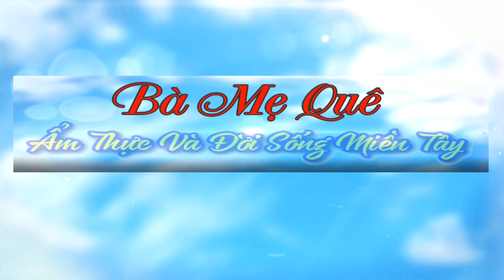BÁNH ÍT TRẦN NHÂN MẶN Ăn Ngon Mà Làm Rất Dễ | Món Chay Ngon Bà Mẹ Quê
♨️ Bánh Ít Trần Nhân Mặn khi hoàn thành vỏ bánh ăn dai mềm, nhân bên trong giòn thơm, cô bác hãy làm thử nhé.
♨️ Rất cảm ơn quý cô bác đã xem video. chúc quý cô bác luôn có những bữa chay thật ngon miệng nhé.Hãy đăng ký kênh để xem món ăn chay mới mỗi ngày nha. Xin cảm ơn.
Nguyên Liệu
- Vỏ Bánh
* Bột nếp thái : 150 gam
* Nước : 40 ml
Nhân Bánh
* Thanh cua chay : 50 gam
* Thịt bằm chay : 2 muỗng canh ( mua Thịt Bằm Chay khô ở các cửa hàng bán thực phẩm chay nhé cô bác, nói Thịt Bằm Chay Âu Lạc là người bán sẽ biết ạ)
* Củ sắn 50 gam
* Hành phi, hành lá ( nếu thích)
* Đường,hạt nêm chay, dầu ăn, nước mắm chay ,nước mắm chay chua ngọt...
* Bánh mì phơi khô : sử dụng tuỳ thích ( cách làm bánh mì phơi khô: mua bánh mì ổ về,cô bác thấm xíu nước vào bánh mì,để nguyên ổ cán mỏng hoặc ép chặt...rồi cắt nhỏ mang phơi nắng 2h là có bánh mì khô rồi ạ.)
♨️ Chúc quý cô bác làm thành công và có bữa chay thật ngon miệng nhé 😊